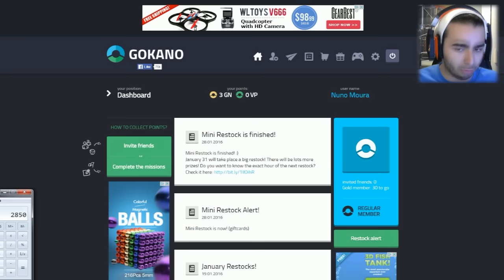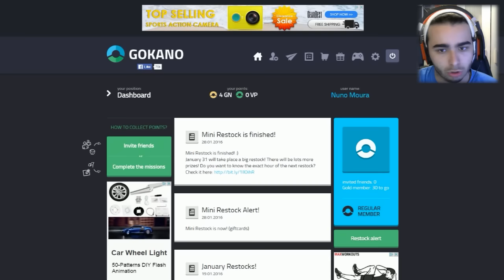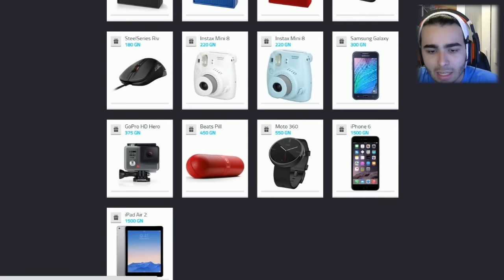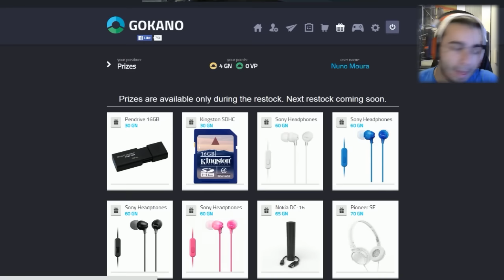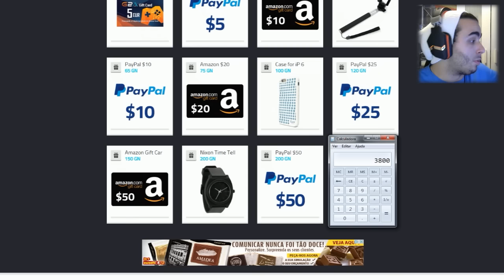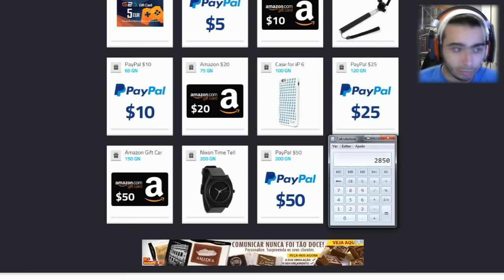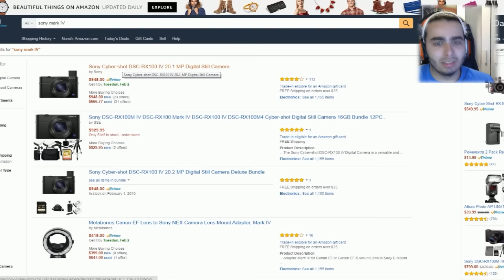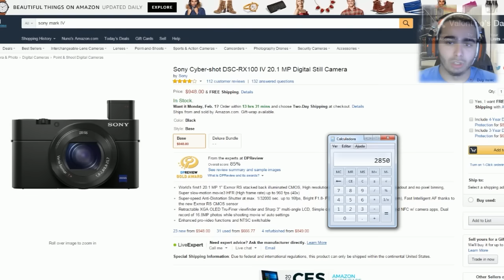PORFAVOR AJUDEM-ME!!!! "CAMERA NOVA"???/"KARAMBIT MARBLE FADE GIVEWAY????"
CSGOReactor.com

DOAÇÕES CS:GO

Social Links

Specs do Meu Pc:

CPU:Intel Core i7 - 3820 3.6GHZ
Placa Grafica:Asus Strix Nvidia GTX 970
Motherboard:Asus P9X79
Disco Principal:SSD Cucial BX100 250GB
Disco Secundário:Western Digital 1TB Caviar Green 7200RPM 64MB SATAIII 3.5
Memória RAM: Kingston Hyper 2gb(x4)